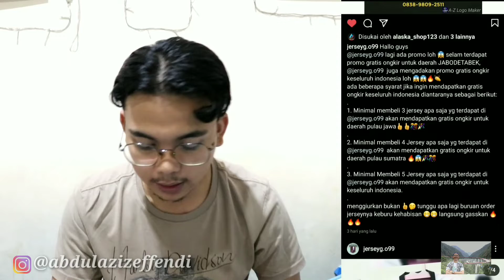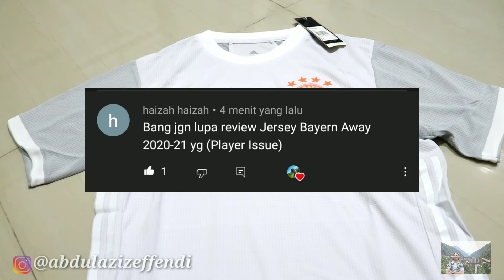Unboxing Jersey Bayern Munchen Away 2020/2021 (Player Issue) (G.O) (Eps: 79)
Unboxing Jersey Bayern Munchen
Review Jersey Bayern Munchen

WORK HARD 🔥
PRAY HARD 🔥
KEEP SMILING 🔥
KEEP HUMBLE 🔥
KEEP SPIRIT 🔥